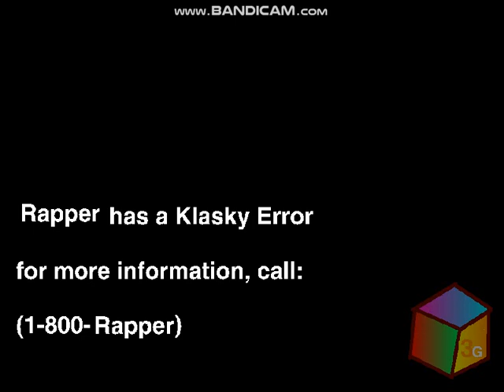Klasky Csupo Robot logo 8000 Rapper Error